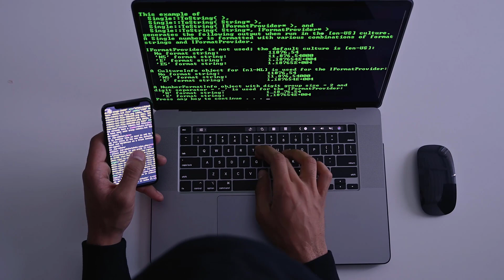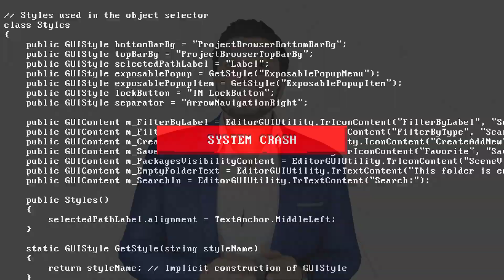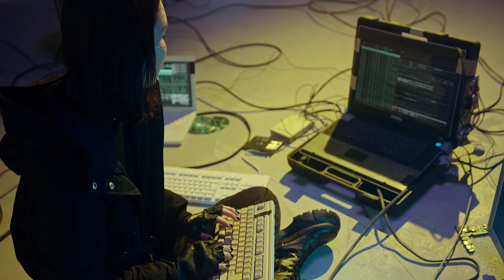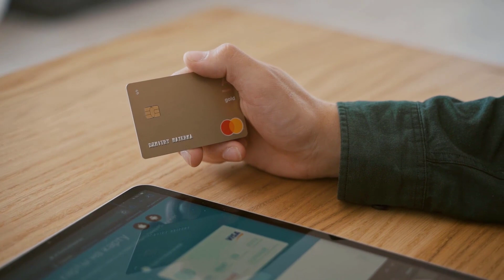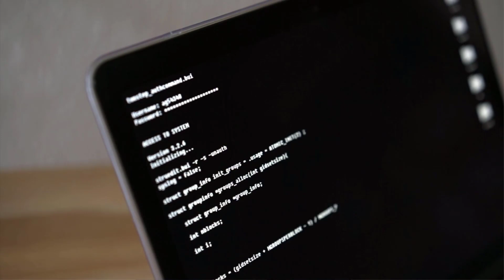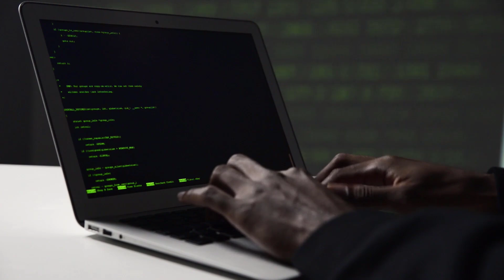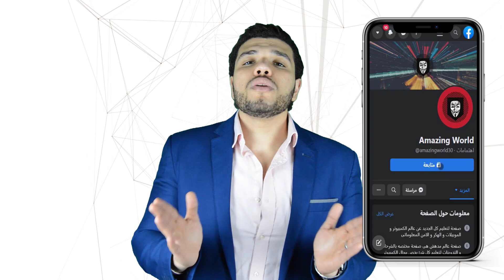كيف يتم اختراق الهواتف دون تثبت اي شئ على هاتف الضحية مثلما تفعل الشرطةو الحكومات شرح لغرض التوعية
كيف يتم اختراق هاتف اى شخص او التجسس عليه دون تثبت اي شئ على هاتف الضحية مثلما تفعل الشرطةو الحكومات وسوف نذكر فى هذه الحلقة نوعان الاختراق المستهدف و الغير مستهدف او الاختراق العشوائى فتابعونا

طريقة مراقبة وتعقب اى شخص او هاتف دون تثبيت اى شئ على الهاتف مثلما تفعل الشرطة

فى هذه القناة نحن نتكلم فى مجال information technology و مجال أمن المعلومات والبيانات والانترنت و طرق سرقة البيانات و الهندسة العكسية وفى مجال أمن المعلومات والشبكات يوجد العديد من الشهادات مثل  ceh و oscp نحن نتحدث عنها ايضا ونتحدث فى مجال أمن المعلومات والشبكات او أمن المعلومات والشبكات نتحدث ايضا عن طرق فى الاختراق و سرقة ماستر كارد و سرقة البيانات و الهندسة الإجتماعية و طرق سرقة الفيزا و الماستر كارد و احيانا  نتكلم عن اداوات تستخدم فى مجال الامن المعلوماتى مثل metasploit و مسابقات لمهندسين الامن المعلوماتى مثل cybersecurity 2023 وطرق تنزيل متصفحات مثل install tor او how to install tor browser in kali linux وغيرها وذلك حتى نتمكن من تصفح الديب ويب و نشاهد هناك الديب ويب الجحيم المرعب هناك و طرق سرقه بيانات الفيزا لذلك يجب ان نتعلم install tor browser وكل هذا بواسطة المهندس اسامة عادل من مصر